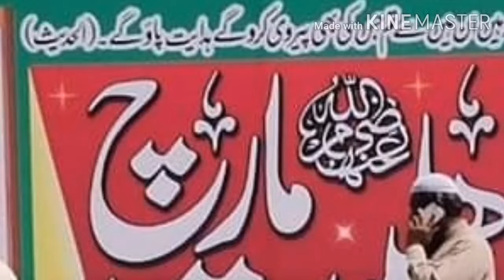Azmat e Sahaba March Islamabad I عظمت_صحابہ_مارچ I